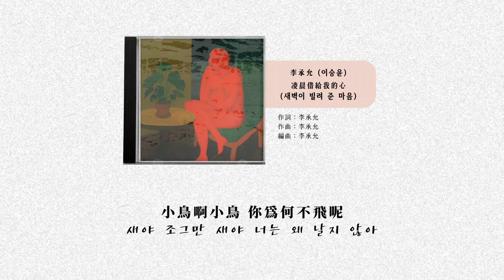【中字】이승윤 李承允 (Lee Seung Yoon) - 凌晨借給我的心 (새벽이 빌려 준 마음)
「成為人的神最終也哭了
    而人類自那時才抹去淚水」

[Credit]

作詞：李承允
作曲：李承允
編曲：李承允
錄音：李承允
Vox（主唱）：李承允
Chorus（合聲）：李承允
AG（原聲吉他）：李承允
EG（電吉他）：李承允
Drum：李承允
Bass：李承允
Piano：李承允
那之外的無數種樂器：李承允
Mixing（混音）：李承允
Mastering（母帶後製）：권남우 @ 821 Sound Mastering
專輯封面：이승주

[給予幫助的人們]（整張專輯）

曹希遠 – 參與Track 1編曲，替沒有實力彈出EG 쨉쨉이的我彈了（* 쨉쨉이應該是某種吉他和弦節奏技巧）

랑세 – 協助Track 2爵士鼓細節、Bass錄音、電吉他伴奏錄音

클라우즈블록（Cloud's Block） – Track 2 Brass（銅管樂器），一直被我很煩地糾纏說要徵求建議，但很感謝都接受了，還借我麥克風，甚至連拜託都沒有就主動幫我寫專輯介紹

복다진 – Track 2, 5鋼琴演奏，又名”복리 조엘”，爽快地彈了帥氣的鋼琴演奏（* ”복리 조엘”諧音美國知名鋼琴演奏家Billy Joel）

이승주 – 封面藝術畫，又名天才藝術家，其實原本只想放2首歌左右，但因為封面畫得太好看了，所以又加了5首歌

규민 – 說人聲太小

김재훈 – 說人聲太小

알라리깡숑（Alary-Kansion）– 雖然要我適當的花錢，卻又鞭策要再更升級

電風扇 – 延長生命

一句話 – 長大不少嘛（曹希遠）, 音質有點可惜（랑세）

【專輯介紹】

凌晨借給我的心 利率
47.2%

貸款額度
Am 2:00~ Am 6:30

過度債務不眠的開始

––– 以下是尊敬的音樂家 클라우즈블록（Cloud's Block）主動寫的專輯介紹 –––

李承允經常介紹自己是「房間角落的音樂人」，事實上，我在旁邊觀察過幾次他的工作，他的小練習室兼工作室沒有什麼特別的地方，就只是各種需要的東西這裡、那裡密密麻麻地守護在那個位置上的小房間角落。令人驚訝的是，他這次發行的專輯不是在完善的工作室，而是在他的小工作室裡製作的。從首張正規專輯〈무얼 훔치지〉(2016)，到迷你專輯〈달이 참 예쁘다고〉(2018)，再依次聽到他本人所屬的樂團Alary-Kansion的音樂，就會馬上陷入富含才氣、條理分明的口才，有深度的視線和涼爽而豐富的嗓音中。透過他的音樂表達出的聲音時而嘮叨時而輕盈，雖然也有無法預測他的視線投向何方的時候，但儘管如此，仍存在著繼續聽他音樂的力量。有時，會從以爲沒有距離感或輕盈的音樂中，突然感受到鮮明的重量，這來自於他清晰坦率地傳達自己想要表達的故事的音樂態度。有時讀不清歌詞既不是我們的錯，也不是他的錯，只是彼此的聲音稍微不同而已，他明確地傳達著，真誠地接近著。

【歌曲介紹】by 클라우즈블록（Cloud's Block）

像是在讀一首詩，其含蓄和意象的表達非常突出，此外，彷彿把冰冷的凌晨空氣、逐漸明亮的凌晨視覺形象用聲音打印出來的氛圍也令人印象深刻。失去感覺後，快樂逐漸減少，夢想也隨之枯萎，即將迸發的悲傷似乎已然消失殆盡。我是不是自那時開始一直緊握著不是自己的東西呢？我對於似乎能傳達更多故事的他的歌曲有了更多的期待。

唯有幾聲吉他伴奏那近乎清唱的魅力. ❤️❤️❤️

第一次聽到這首歌的人可能會覺得很新奇很特別甚至不適應
但在某個神祕的時間點之後 就會無法自拔地愛上吧  像我一樣

凌晨的清冷、寂靜和孤獨 銜接黑夜與白晝的朦朧過渡期
世界睡了 但唯有我一人獨自清醒著
也許望向窗外 也或許只是靜靜坐著
手中緊緊握住那一顆向凌晨借來的心

啊 原來我的心只有在這時候才正常運作著
啊 我原來的心早已被黑夜與白晝給侵蝕的麻木不仁了呢

是的沒錯，只是個不專業翻譯。
如翻譯上有任何錯誤，歡迎指教。

⚠️I don't have any copyright.